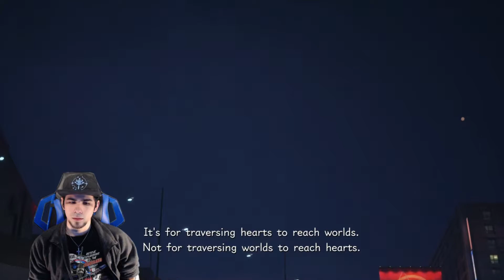THINNING THE RANKS | Kingdom Hearts 3 - Part 20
The time has come to  pick off the members of the organization.